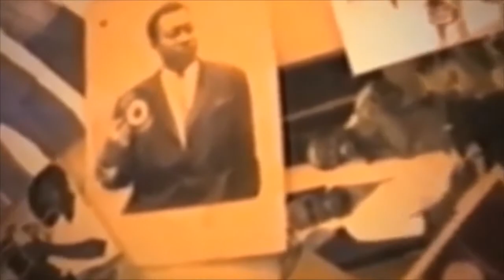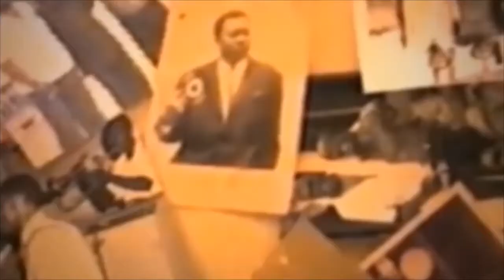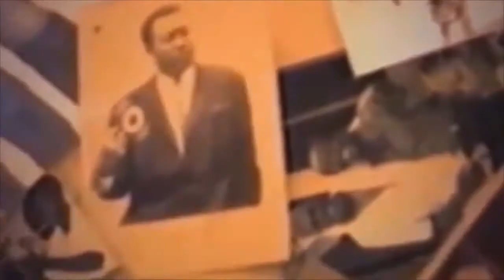BA ARTISTE BA SABOTE EBEMBE YA MICHEL LADY LUYA ESALI PASI